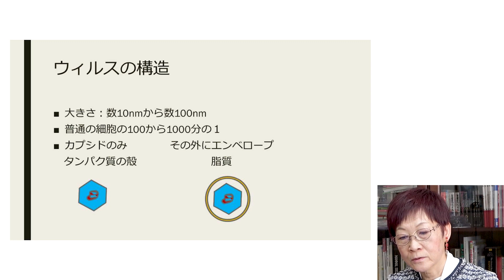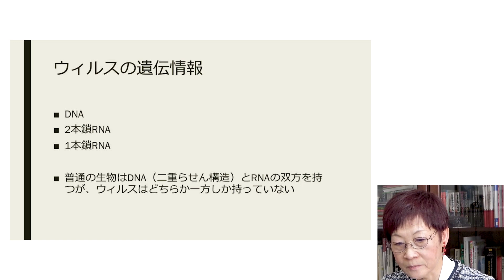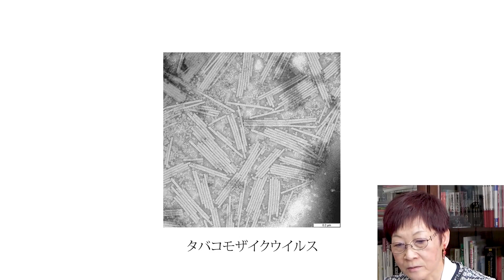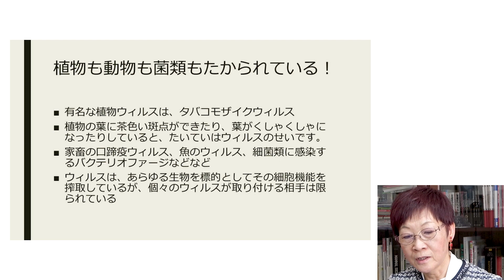きわめて特異的な「ウイルスと宿主の関係」│長谷川眞理子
ウイルスとはいったい何なのか。彼らは生物とは異なり、自分でエネルギーを生み出して生存するわけではなく、遺伝情報のみを持ち、他の生物の機能を利用して自らを複製している。そうした「ウイルスと宿主の関係」はきわめて特異的だと長谷川眞理子氏は言う。（全3話中第1話）

出演者：長谷川眞理子（総合研究大学院大学長）

テンミニッツTV『ウイルスの話（1）生物なのか、そうではないのか』より

ーー
東京大学をはじめとする日本の大学教授や一流企業の経営者、特定分野の世界的権威である医師など、多分野の有識者が出演する教養動画メディア。